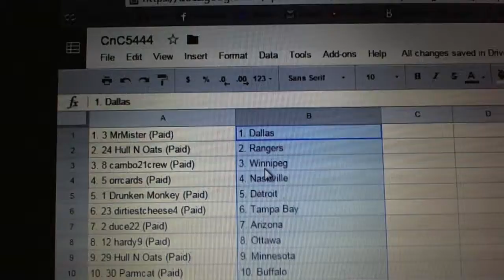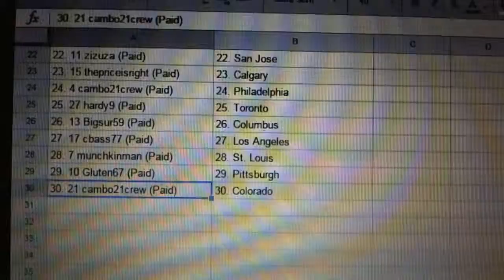C&C #5444 Team Randoms